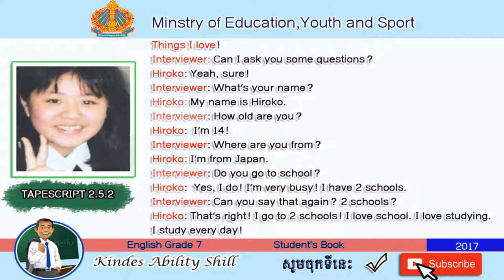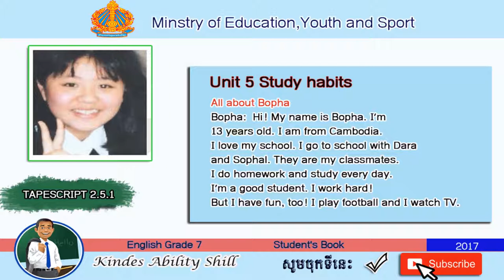TAPESCRIPT 2.5.1 English Grade 7 (Teacher Khmer)